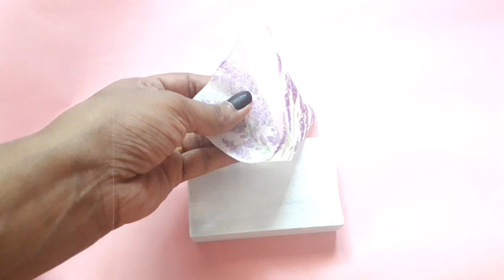pencil holder/ pen holder using empty acryilic paint bottle/Diy